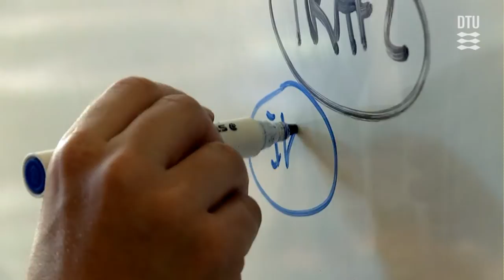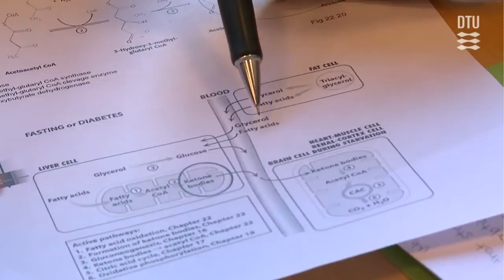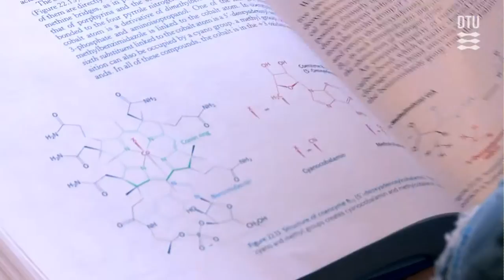Bioteknologi, DTU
Biologien barer svarene på mange af verdens store spørgsmål. Bioteknologi er en uddannelsesretning for dig, der vil bruge biologien til at gøre livet bedre, sundere eller mere bæredygtigt for mennesker. Den er for dig, der vil arbejde med levende organismer og deres potentiale. Med enzymer og cellebrikker kan vi f.eks. omdanne CO2, genbruge plastikaffald og producere moderne lægemidler eller alternative fødevarer. Uddannelsen kombinerer forståelsen for biologi med teknologiske færdigheder. Kombinationen gør dig klar til at løse samfundets udfordringer inden for sygdom, velvære, fødevarer og grøn omstilling – nu og i fremtiden.
Verden har brug for ingeniører, der forstår enzymer, biologiske data eller cellefabrikker ned i den mindste molekylære detalje. Derfor lærer du som studerende på Bioteknologi om mekanismerne bag alt liv, og du forstår, hvordan man kan bruge molekyler til at skabe produkter, der forandrer menneskers liv.